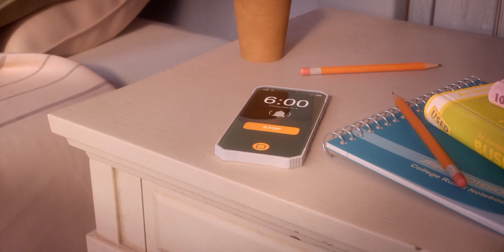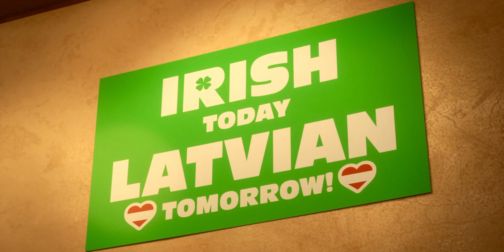Girl Meets a Giant Dragon and ends up in a Different World. Explain in hindi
1. This video is also for teaching purposes.
2. I only used bits and pieces of videos to get the point across where necessary.
3. It is not transformative in nature.
4. This video has no negative impact on the original works {It would actually be positive for them}

𝐆-𝐌𝐚𝐢𝐥 :: Coming Soon.
The story of Sam Greenfield, the unluckiest man in the world. Suddenly finding herself in a never-before-seen land of destiny, she must unite with the magical creatures there to change her fate.
दुनिया के सबसे बदकिस्मत आदमी सैम ग्रीनफ़ील्ड की कहानी। अचानक खुद को नियति की पहले कभी न देखी गई भूमि में पाकर, उसे अपनी किस्मत बदलने के लिए वहां के जादुई प्राणियों के साथ एकजुट होना होगा।
𝐁𝐚𝐜𝐤𝐠𝐫𝐨𝐮𝐧𝐝 𝐌𝐮𝐬𝐢𝐜 🎶 :)
"Violet Vape"
𝐂𝐫𝐞𝐝𝐢𝐭𝐬:)
Release date : 8 April 2022 (USA)
Director : Jeff-Fowler
Box office : 40.27 crores USD
Distributed by : Paramount-Pictures
Music director : Junkie XL
Production companies : Original-Film, Sega-Sammy-Holdings, Blur-Studio, Marza-Animation-Planet

Quries :-
Sonic the Hedgehog 2 Explained in Hindi
Explainer Rohit
sonic 2 movie explained in hindi
Sonic the hedgehog film explanation in hindi
inside out 2 movie explained in hindi